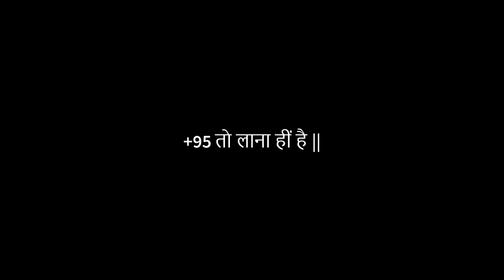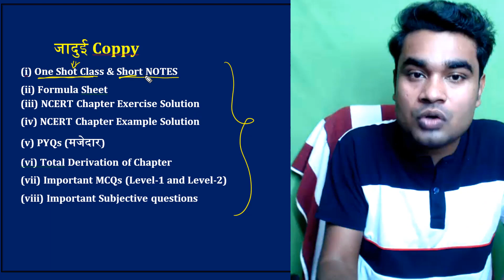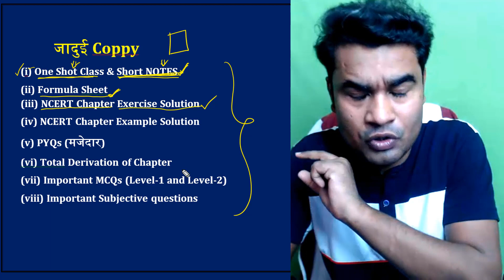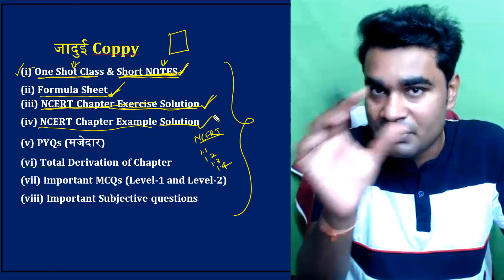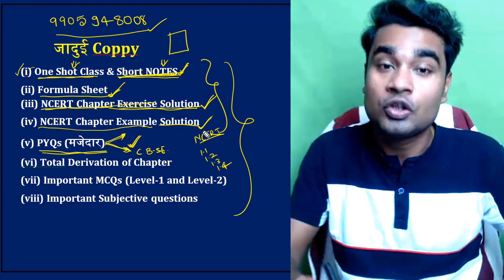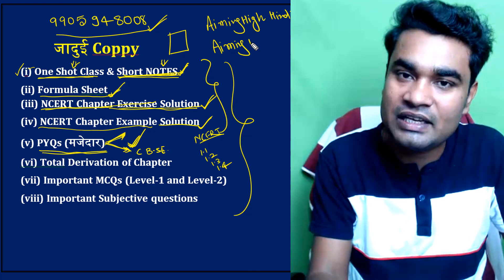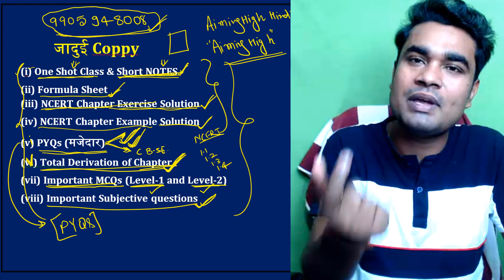Strategy for class 12 board || CBSE class 12 Topper Strategy || 2023 board topper strategy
In this video discussed topic is strategy for class 12 board exam. How to become topper in class 12 CBSE board. CBSE board topper strategy.

Telegram Channel पर Join हो जाइए, Class link यहाँ Send कर दिया जायेगा !!

Aiming High App को use कैसे करें !!

Class 12 physics strategy
12th Board physics strategy
CBSE board topper strategy
2023 topper strategy by CBSE board
Physics CBSE board Topper strategy